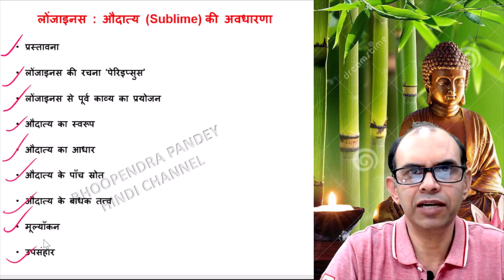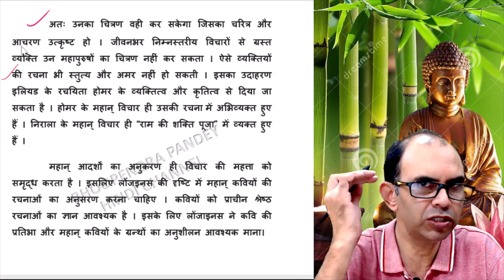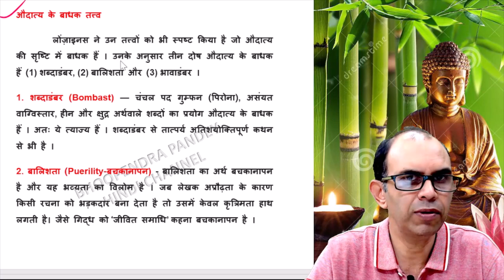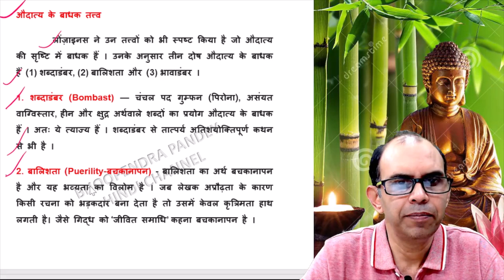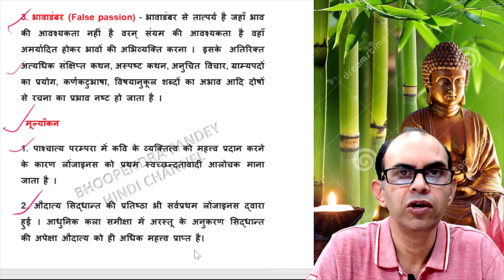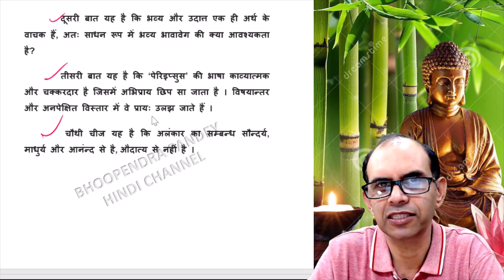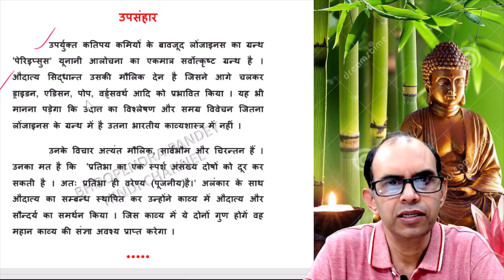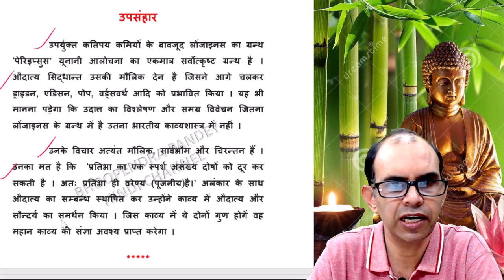लोंजाइनस का उदात्त सिद्धान्त | longinus ka udatt sidddhant | pashchatya kavyashastra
लोंजाइनस : औदात्य/उदात्त (Sublime) की अवधारणा
प्रस्तावना
लोंजाइनस की रचना ‘पेरिइप्सुस’
लोंजाइनस से पूर्व काव्य का प्रयोजन
औदात्य का स्वरूप
औदात्य का आधार
औदात्य के पाँच स्रोत
औदात्य के बाधक तत्त्व
मूल्याँकन
उपसंहार
यूनान के साहित्य चिन्तकों की परम्परा में लोंजाइनस का गौरवपूर्ण स्थान है। वे पहले व्यक्ति हैं जिन्होंने काव्य के विषय और काव्य की गरिमा का सम्बन्ध कवि के व्यक्तित्व से स्थापित करते हुए कवि को महत्त्व प्रदान किया । उनसे पूर्व अरस्तू ने अनुकरण सिद्धान्त के द्वारा काव्य की विषयवस्तु को महत्त्व देते हुए कवि के निजी व्यक्तित्व की उपेक्षा की थी ।
 लोंजाइनस  ने अनुकरण सिद्धान्त की सर्वथा उपेक्षा करते हुए कवि के व्यक्तित्व और कवि की मौलिक रचना का प्रतिपादन किया । वस्तुतः जहाँ प्लेटो घोर आदर्शवादी थे, अरस्तू वस्तुवादी या यथार्थवादी थे, वहाँ लोंजाइनस स्वच्छन्दतावादी आलोचक थे। लोंजाइनस कब और कहाँ पैदा हुए, यह निश्चित नहीं है ।
कुछ उन्हें प्रथम शताब्दी का अप्रसिद्ध लेखक मानते हैं तो कुछ उन्हें तृतीय शताब्दी का सुप्रसिद्ध लेखक मानते हैं। लोंजाइनस के उदात्त चरित्र को देखते हुए उनका समय तृतीय शताब्दी माना जा सकता है ।
 ‘पेरिइप्सुस’ यूनानी नाम है । इसका अंग्रेजी में अनुवाद किया गया है ‘On the Sublime’ (औदात्य पर विचार) । यह रचना अनेक शताब्दियों तक अज्ञात एवं अप्रकाशित रही । 1554 ई. में इस ग्रन्थ के अस्तित्व का पता चला और तदनन्तर 1652 ई. में इसका अंग्रेजी अनुवाद हुआ|
 ‘पेरिइप्सुस’ लगभग 60 पृष्ठों की लघुकाय कृति है । इसे पत्ररूप में रोमन मित्र को संबोधित करके लिखा गया है । अध्यायों का आकार बहुत ही असमान है— कुछ अध्याय दो - तीन पृष्ठों के हैं तो कुछ केवल सात-आठ पंक्तियों के हैं । इसमें छोटे- बड़े कुल 44 अध्याय है । पूरी पुस्तक का प्रायः एक तिहाई भाग लुप्त है ।किन्तु समीक्षाशास्त्र का यह बहुत बड़ा सौभाग्य है कि खंडित रूप में सही, यह महत्त्वपूर्ण कृति प्रकाश में आयी। विद्वानों ने एक स्वर में ‘पेरिइप्सुस’ और ‘लोंजाइनस’ दोनों की प्रशंसा की है ।